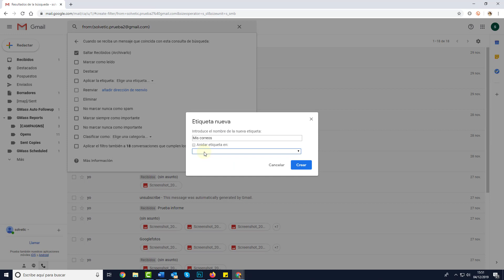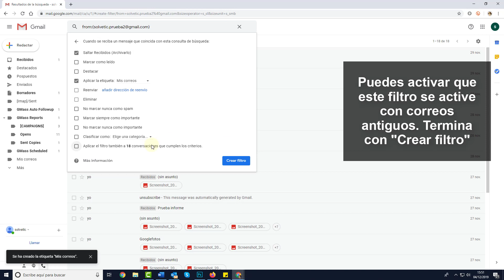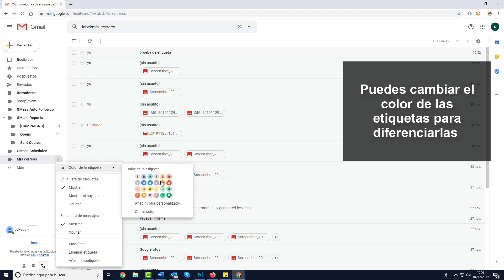Cómo hacer que un CORREO llegue a una CARPETA GMAIL 📧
Videotutorial de Solvetic para hacer que un correo vaya a una carpeta de Gmail sin pasar por recibidos.⭐ 𝗠𝗔𝗦 𝗜𝗡𝗙𝗢𝗥𝗠𝗔𝗖𝗜𝗢𝗡

Videotutorial para saber cómo hacer que un correo vaya directamente a una carpeta Gmail y así poder organizar el correo de Gmail en carpetas. Vamos a ver qué fácil  es mover correos a una carpeta o etiqueta automáticamente en Gmail. De esta forma haremos que solo ciertos correos lleguen a una carpeta específica en Gmail.